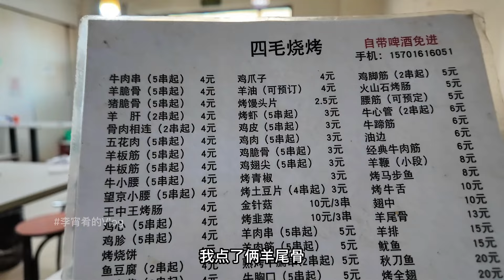寻觅到了6岁吃过的烤串店～据说老板靠烧烤买了两套房